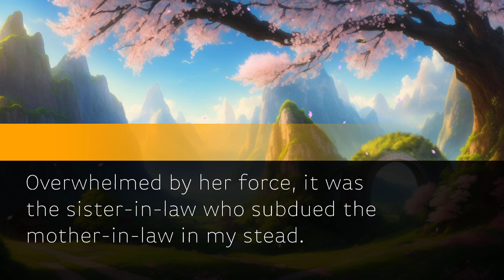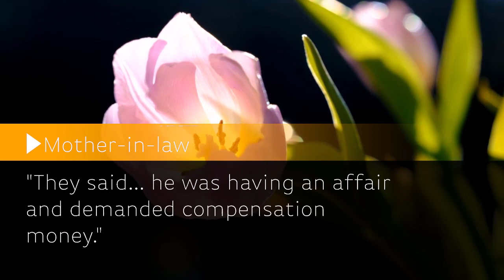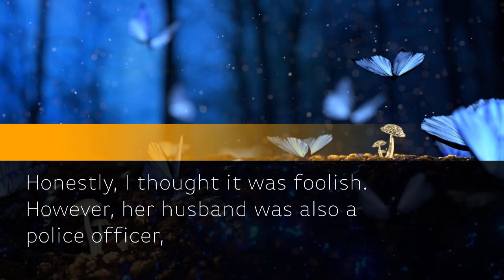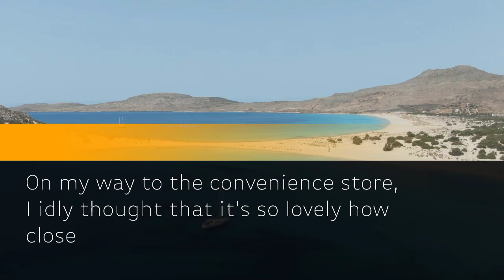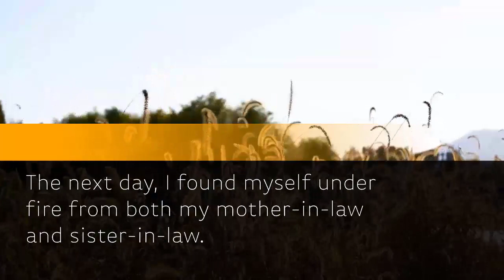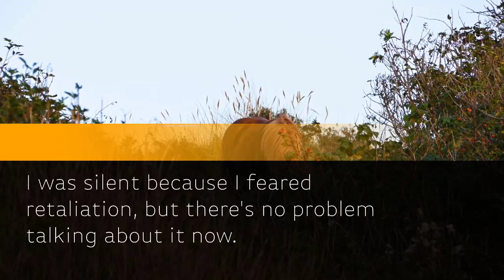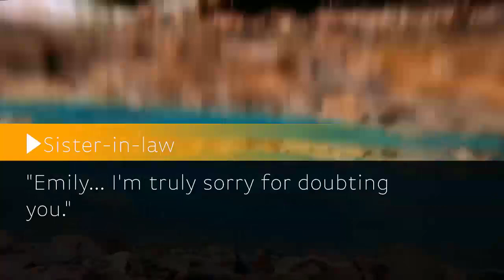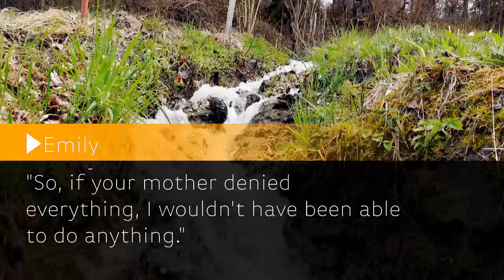Despite paying my mother-in-law's debt, she wanted me to leave. On moving day, I laughed.